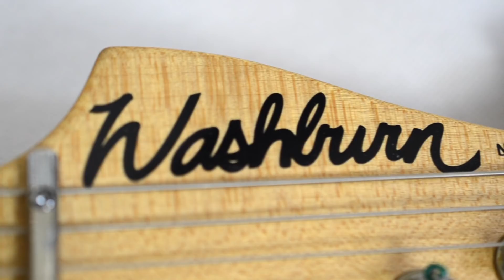Nuno Bettencourt Signature Model Guitar - Washburn N4 Vintage - In-depth Demo - MasterThatGear!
In-depth demo of a 2005 Washburn N4 Vintage Nuno Bettencourt signature model guitar. HUGE thanks to Paul for a loan of this great guitar for this video and others!

00:00 SPECS-DEMO SONG
01:07 GAIN TONES
03:09 VOLUME KNOB
04:43 CLEAN TONES
05:45 WHAMMY ABUSE
06:28 THOUGHTS

All guitar tones recorded with Washburn N4 Vintage with combination of Line 6 HELIX LT for gains sounds and Victory V30 for clean tones. Reverb added in DAW with Valhalla Vintageverb. Intro music cobbled together by me.

One last thing...NUNO!! ;)